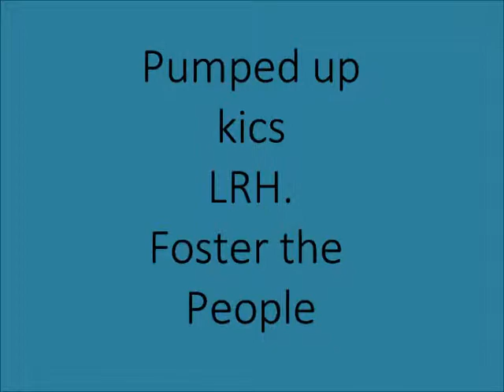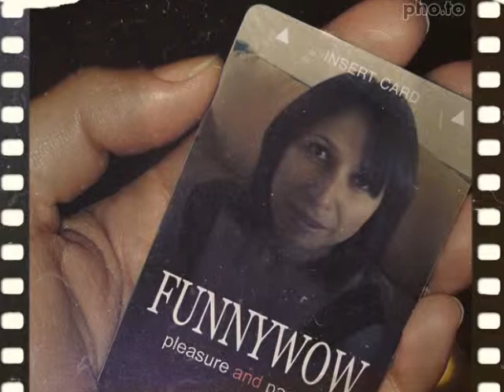Foster People Pumped Up Kicks LRH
El amor no se mira, se siente, y aún más cuando ella está junto a ti.
Hier, j'ai rêvé que tu sois avec moi pour me faire plaisir, à moi et je Yours Forever, hier, j'ai rêvé de vous embrasser et vous combler avec passion, hier, j'ai rêvé d'être votre amour.
Leticia Rocha Herrera